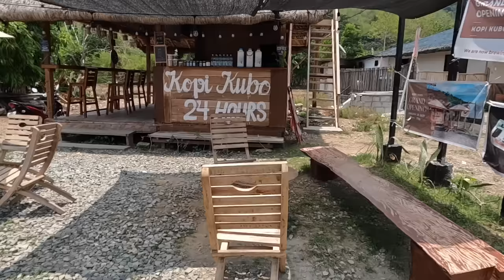First Time We Did THIS In Philippines! EXTREME 300+km Motor Travel in One Day! Ilocos Sur to Home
An extreme motorcycle travel challenge, the first time we ever did this - travelling more than 300 km from Vigan, Ilocos Sur to Cabanatuan City, Nueva Ecija! This is the part that we usually don`t show you how we survive on an all-day road trip!

👋 Hi, I`m Susie! I`m originally from Hungary but I live in the beautiful Philippines with my husband, Jonathan.
We are sharing our daily life and adventures here focused on visiting and promoting the lesser known, less touristy (but equally beautiful) areas of the Philippines as well as sharing the beauty of life in the province!

Thank you for joining us on our adventures!